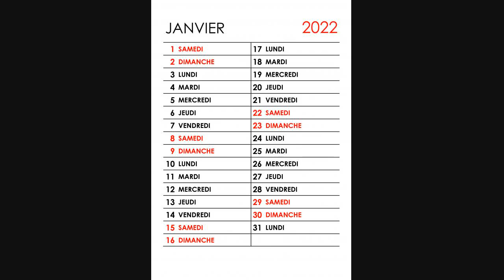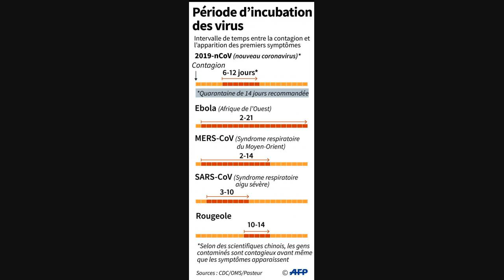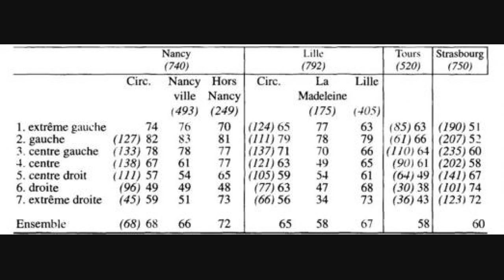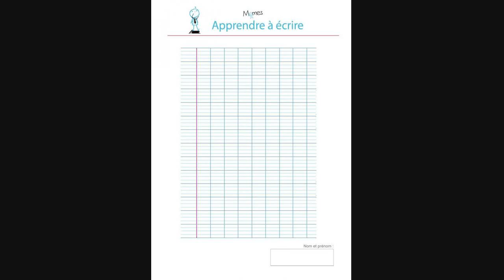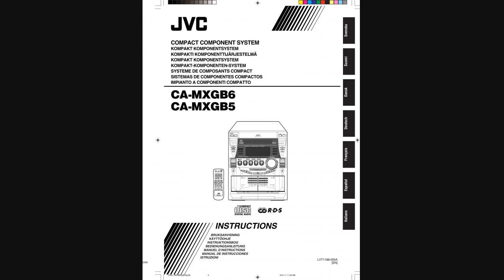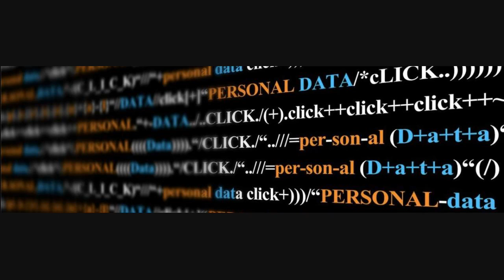Jeux Olympiques Pékin 2022 Vs 2008 : Deux JO Et Deux Chines Très Différents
Pékin est sur le point de devenir la première ville à avoir accueilli à la fois les Jeux olympiques d'été et d'hiver. Mais beaucoup de choses ont changé entre 2008 et 2022.